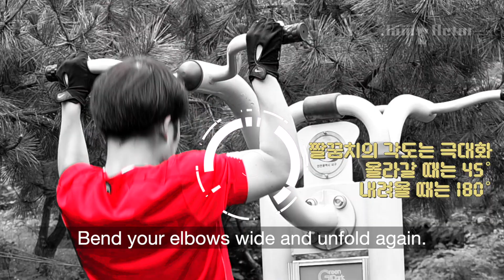[Dark City :EP01 - JamActor is coming] I make my rules. /잼배우가 의리로 모든 룰을 다시 만든다 오늘은 턱걸이 뿌시기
EP01 - JamActor is coming.
I make my rules.
어둠의 도시인 이곳
강호에 의리가 사라진지 오래...
우리에겐 히어로가 필요하다
그래서 나타난 잼배우
모든 룰을 다시 정립 한다
오늘은 턱걸이를 제대로 뿌신다
히어로 잼배우와 함께 다크시티를 정복해 보자!!

*비즈니스: 광고, 콜라보, 출연섭외, 영상제작, 후원*
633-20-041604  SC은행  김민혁